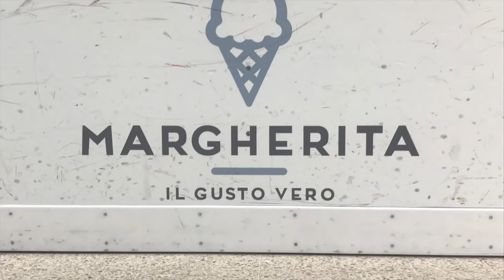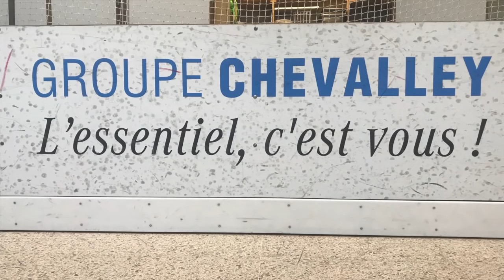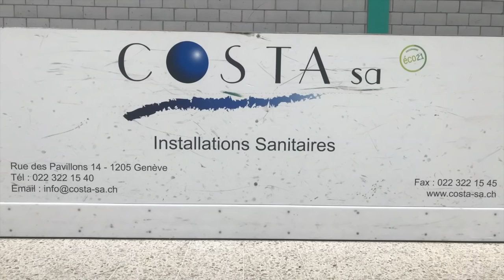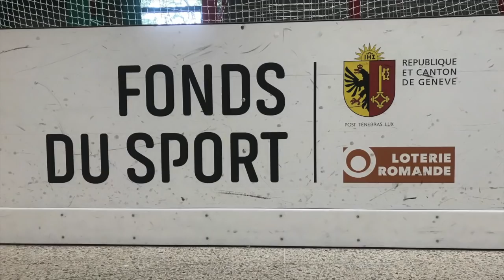Genève rink-hockey club : Présentation des équipes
Ce 29 septembre 2018, le Genève Rink-Hockey Club lance la saison 2018/2019 et présente ses équipes ...